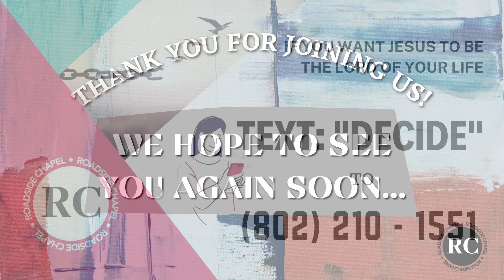THE POWER OF ONE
If you want to be victorious, let God be in charge | Gone are the days of playing church, it is time for us to be The Church | Psalm 133:1; Unity is not uniformity | Major things: Unity, Minor things: Liberty | For us to do what God called us to do, we have to walk in unity | Romans 15:5-7, Romans 15:7 | God gets glorified by unity; the enemy gets glorified by division | Whom the Son sets free is free indeed | One of the worst things we can be addicted to is religiosity | Matthew 12:25 | A house divided against itself will not stand

This sermon is part of a full worship experience. Go here to watch:

If this was your first time tuning in to one of Roadside Chapel's services, fill out our online connection card - we'd love to hear from you

if you would like prayer or have any questions about our church or faith.

Do you need a relationship with Jesus Christ? We’d love to talk and help you take your next step of faith!